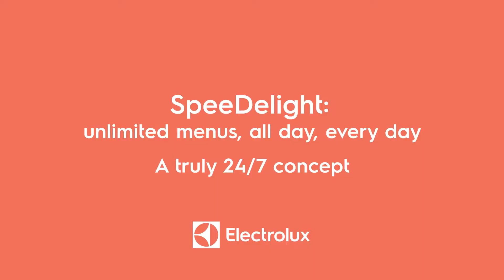SpeeDelight = Delight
Crispy on the outside and perfectly cooked inside - see what customers have to say!